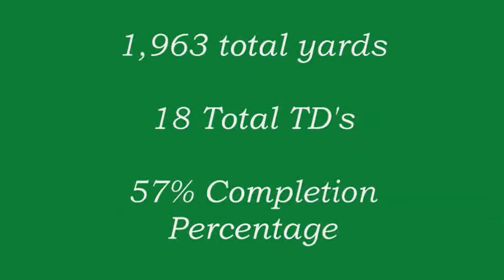Brett Smith 2008 Season Highlights Part 1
6'2 185 QB from Salem OR. Class of 2011